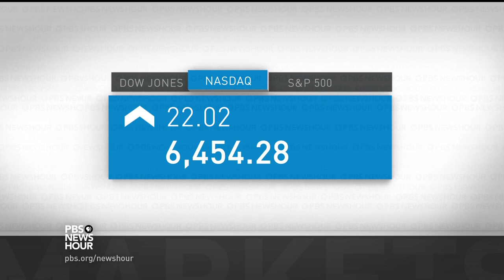News Wrap: North Korea warns U.S. over UN sanctions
In our news wrap Tuesday, North Korea rejected a new set of U.N. sanctions over its nuclear and missile programs that banned exports of textiles and capped imports of crude oil. Pyongyang sent a warning to the U.S. but President Trump played down the vote. Also, the prime minister of Bangladesh visited camps sheltering Rohingya refugees and pressed Myanmar to end the violence against them.